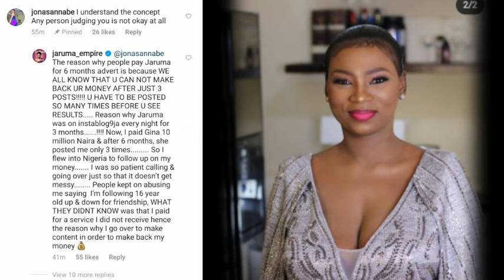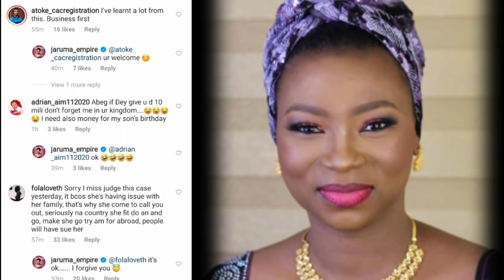Why we became friends"- Jeruma exp0sed more d!sturbing secr£ts about her friendship with Regina.